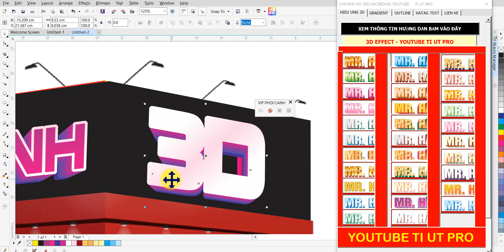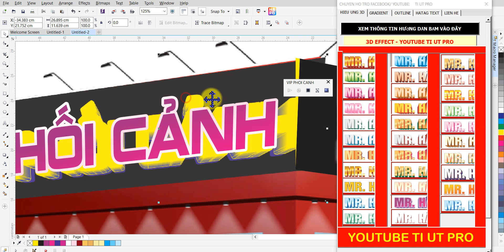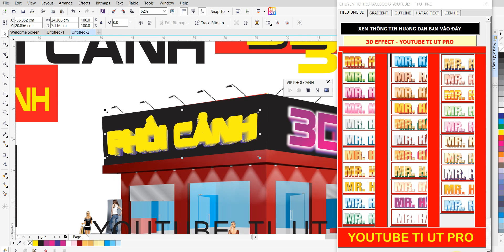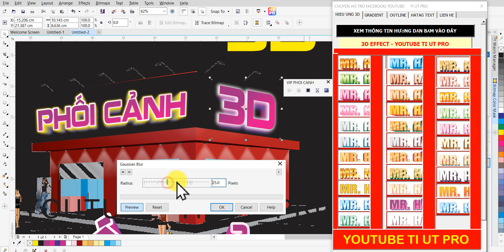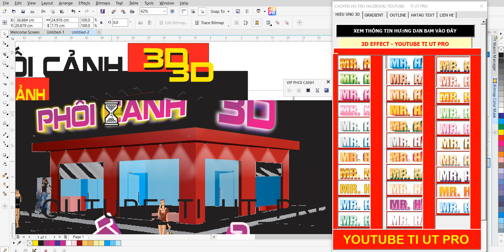NEON CORELDRAW LED SÁNG TẠO PHỐI CẢNH CHUYÊN NGHIỆP